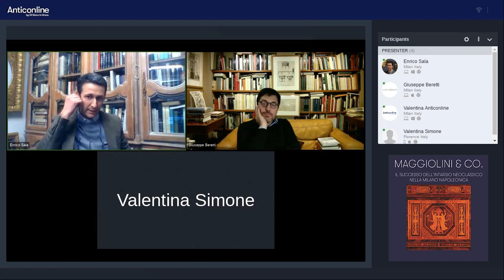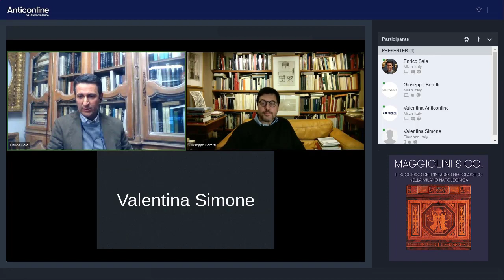🔴 Video conversazione sullo studio delle botteghe lombarde con ospite Giuseppe Beretti.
Maggiolini & co - Video conversazione sullo studio delle botteghe lombarde con ospite Giuseppe Beretti.
Diretta di Venerdì 19 febbraio ore 17:00​